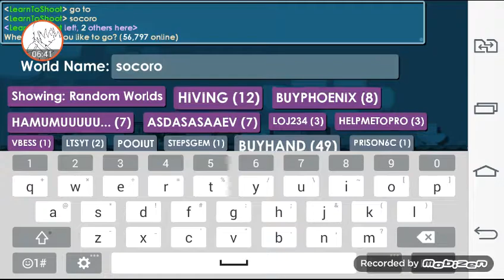Growtopia/4 vs. 1 race fafarugt wins